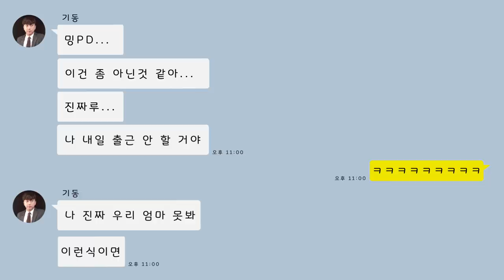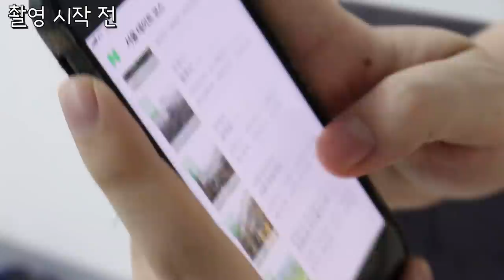남자끼리 고급 호텔에서 호캉스를 해보았다.(동열커플)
남자들의 브로맨스.. 그 끝은 어디까지 일까?
이번엔 호캉스를 다녀와봤습니다.